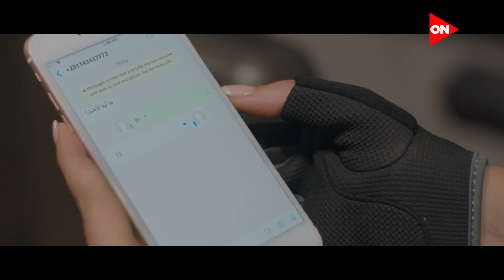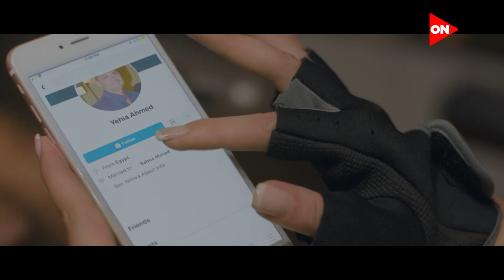بخط الإيد | دليلة عملت خطة عبقرية علشان تخلص من الراجل اللي بيدايقها.. شوفوا عملت إيه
يكتشف يوسف أن زوجته المتوفية نوارة كانت مريضة بمرض خطير، وبينما يعاني في عوالم تأنيب الضمير والحزن على فراق زوجته، يعثر على رسالة غامضة من الزوجة لتنقلب الأحداث.

بطولة : احمد رزق - ايمان العاصي - يسرا اللوزي - سوسن بدر